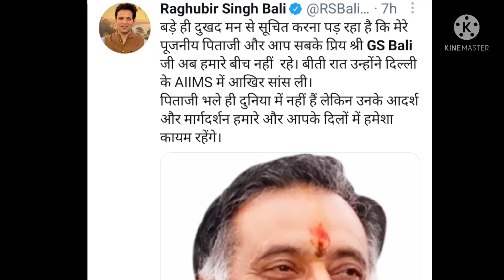नही रहे GS Bali Sir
नमस्कार 🙏

इस वीडियो में हम आपको G S Bali जी से जुड़े बेहद रोचक तथ्य बताएंगे।

GS Bali
GS Bali Kangra
GS Bali Shimla
GS Bali Himachal
GS Bali News
GS Bali Death

इस चैनल के माध्यम से हम आपको देश और दुनिया के बेहद रोचक, रहस्यमयी ओर ज्ञानवर्धक तथ्यों से अबगत कराते हैं।

Through this channel, we share amazing, mysterious, knowledgeable, interesting ajd fascinating facts about India, world, Animals, plants, science, history, geography and so on.